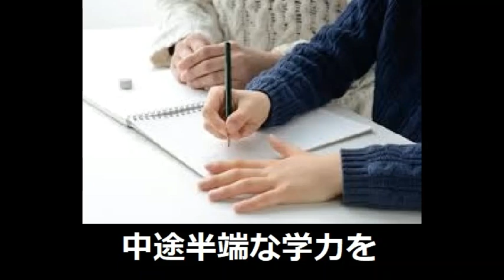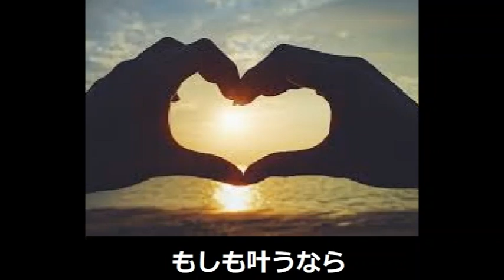もしも 〇〇なら・・・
歌詞はまじめですが
出来上がったやつ
1番だけ聞いても意味わからん人出るかもしれないが
2番まで聞いたらわかるはずです。
それでもわからない人は・・・もういいですｗ
ちなみに実話ですからねぇ